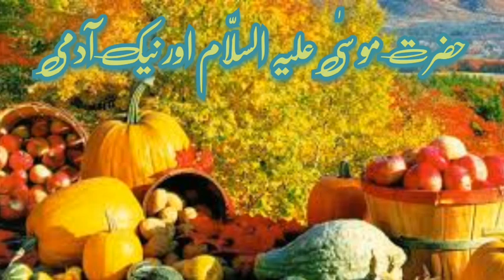Hazrat musa ka waqia|hazrat musa as ka waqia||Hazrat musa ka kisa||Hazrat musa ki dua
hazrat musa
Hazrat musa ka kissa
hazrat musa ali salam ka waqia, waqia, Hazrat musa ka
kissa Hazrat musa ka
hazrat Musa ki dua
hazrat musa ki dua with real stories
Hazrat Musa (As) Ka Waqia | life of
Prophet Musa | All Life Events In Detail |
Our Purpose is to disperse the true
Teachings of Allah Almighty and Our
Prophet Sin Ahl-e-lslam according to
Holy Qur'an and Sahih Hadiths. We only
follow and promote Truth. We try to tag
every point with precise References,
anyone can Verify them.